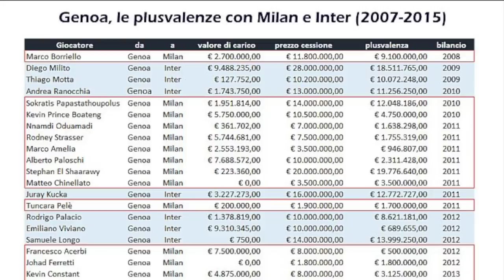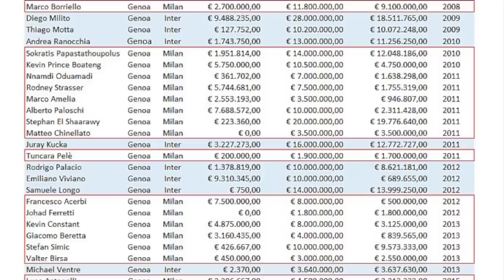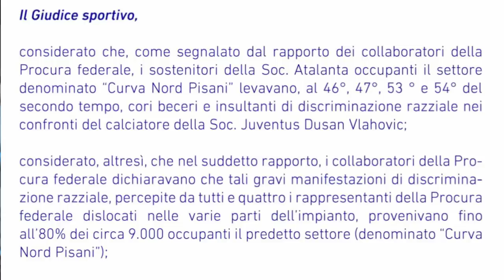Le PLUSVALENZE degli ALTRI e le COLPE della JUVENTUS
Doverosa precisazione rispetto al video di oggi.

Il Collegio di Garanzia del Coni dà ragione alla Corte Federale d'Appello.
Ci sarà una nuova sanzione per la Juventus con penalizzazione in classifica.
Confermato l'articolo 4 nelle motivazioni pubblicate lunedì sera.
La Juve sarà quasi sicuramente fuori dalla Champions League.
E con il filone stipendi che si avvicina io inizierei a pensare al patteggiamento.